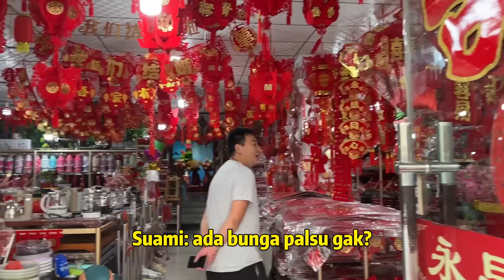MAKE OVER & MEMBERSIHKAN DAPUR BARU KU DI CHINA, SEDERHANA DAN HASILNYA SANGAT MEMUASKAN